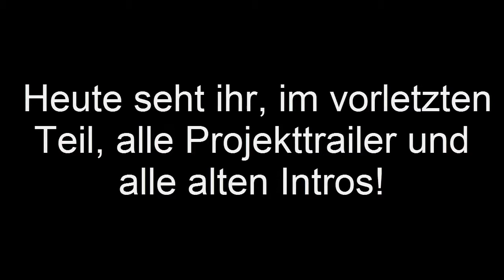Alle Trailer und Intros | 4 Jahre VloGaFlo - Part 4